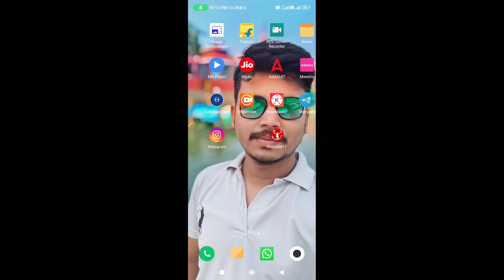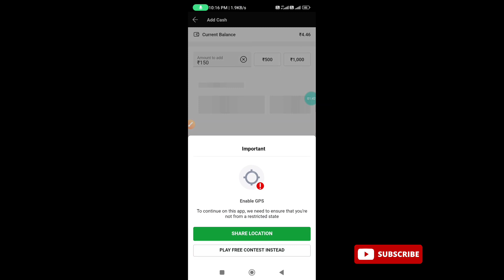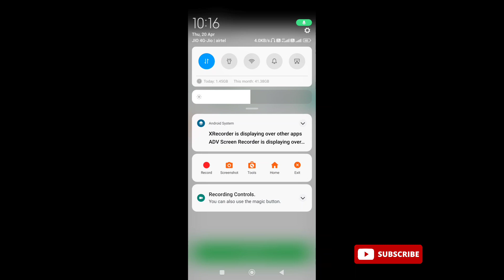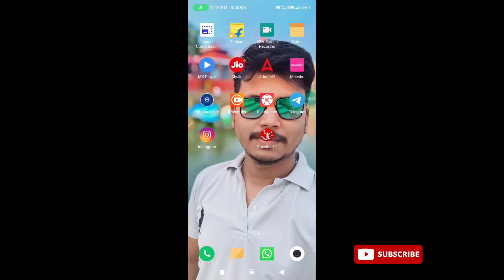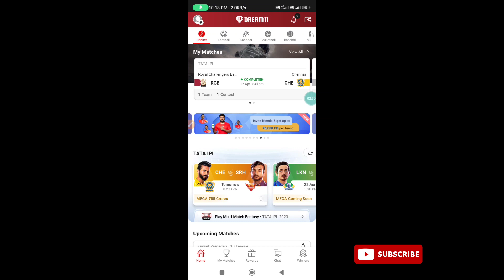Cash Not Add State Problem || Dream11 Cash Not Add Problem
Your Queries 👇👇👇👇👇

1.How To Fix Dream 11 Location Problem
2.How To Fix Location Not Available
3.How To Fix Dream 11 Location Problem App
4.How To Fix Dream11 Location Problem Android
5.Ream 11 Ban Ap In Telugu
6.Dream 11 Location Problem Telugu
7.Dream11 Telugu
8.Dream11 Location Problem
9.Dream 11 Tips And Tricks Telugu
10dream 11 Banned In Andhrapradesh
11.Dream11 Location Change Telugu
12.Dream 11 Location Problem In Telugu 2022
13.Telugu Tips And Tricks Dream 11
14.Dream11 Withdrawal In Telugu
15.Dream 11 Problem In Telugu
16.Dream 11 Location In Telugu 2022
18.Dream11 Location Problem In Telugu
19.Dream11 Location Problem News In Telugu

Dream11 Location problem in Telugu | Dream11 new Update and AP for TS deposit successful working

dream11 me cash add nahi ho raha hai
dream11 location problem
dream11 add money problem
dream11 me paise add kaise kare
dream11 add cash problem solve
dream11 add cash nahi ho raha hai
dream11 amount add problem
dream11 not add money
dream11 cash not add
dream11 location problem solve
dream11 payment failed
dream11 paise add kaise kare

Cover Topic👇👇

1.Dream 11 Location Problem Telugu
2.Dream11 Location Problem
3.Dream 11 Ban Ap In Telugu
4.My 11 Circle Location Problem
5.Dream 11 Banned In Andhrapradesh
6.Dream 11 Location Problem In Telugu 2022
7.Dream11 Add Money Problem
8.Dream 11 Update Problem
9.Dream11 Location Change
10.Dream11 Money Add Problem
11.Dream 11 Problem In Telugu
12.Dream 11 Location In Telugu 2022
13.Dream 11 Pan Card Rejected Problem
14.Dream11 Location Change Telugu

Topics Covered:-👇👇👇👇

1. Dream 11 Location Problem
2. Dream 11 Restricted State Problem
3. Dream11 App Location Problem
4. Dream11 App Money Add Problem
5. Dream 11 Location Problem In Telugu
6. Dream 11 Location Problem In Tamil
7. You Are From A Restricted State Dream
8. You Are From A Restricted State